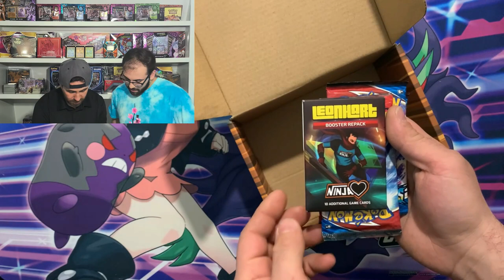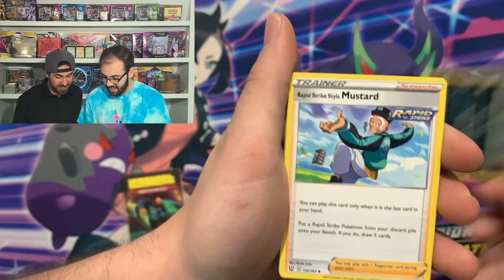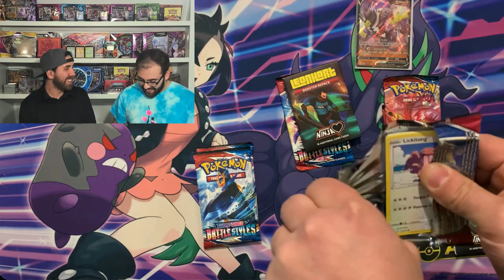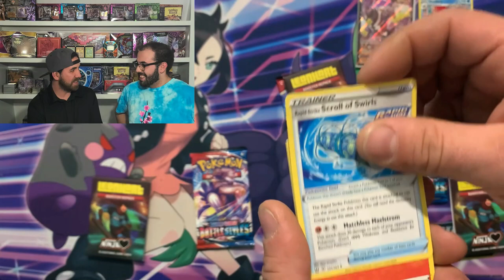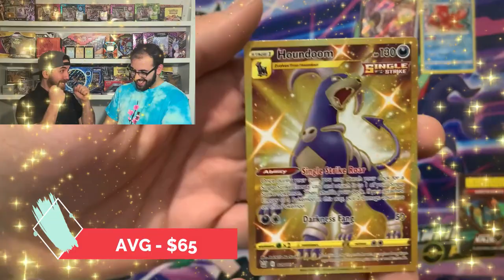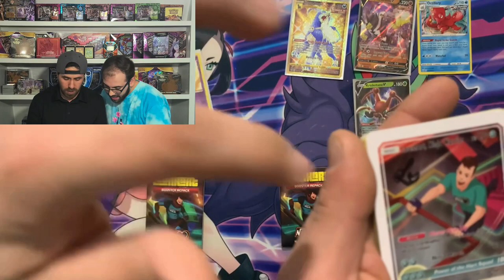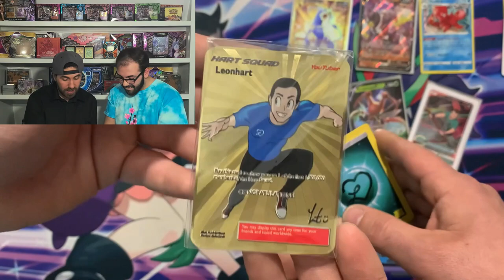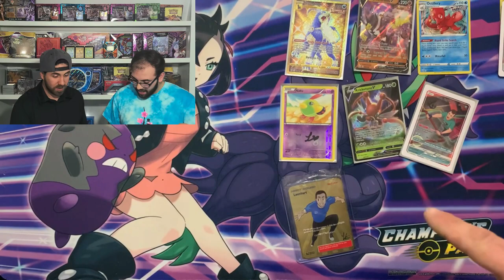*WE PULLED THE GOLD LEONHART CARD* - Leonhart Special Unboxing!pokemon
We are so lucky to present to you the Leonhart unlimited box opening!
After countless tries online we finally got our hands on some!
and lucky for us we pulled the ultra rare GOLD LEONHART CARD!
This is a video you wont want to miss!

BAM!!